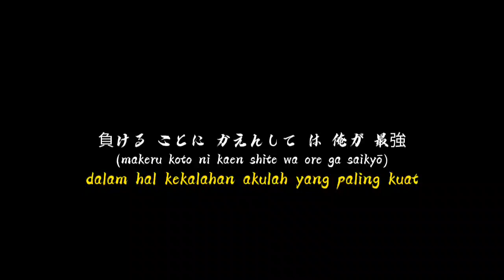Aku benci wanita yang baik | kata kata anime lord hachiman | story wa anime 30 detik | bad mood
Yang req kata hikigaya hachiman maap lama..!

Saya harap kalian menyukai nya 🎧

Anime : oregairu
Char : hikigaya

   Coment
Save

Tulis request kalian di kolom komentar

Halaman fb : izzy amv
Ig : dwi_nurwanto / izzy amv